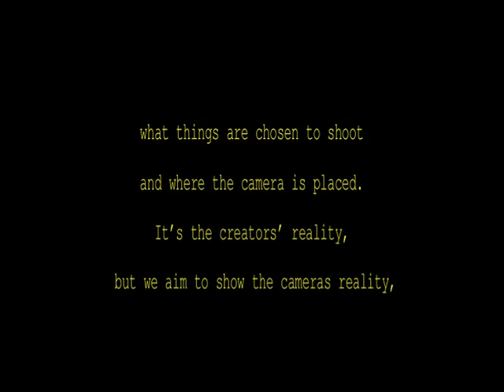Unconsciously Aware - DMU Non-Narrative project 09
Final piece by R.J.L.S. pictures

Rory Archer
Josh Jarrett
Liam Sheppard
Sam Spence